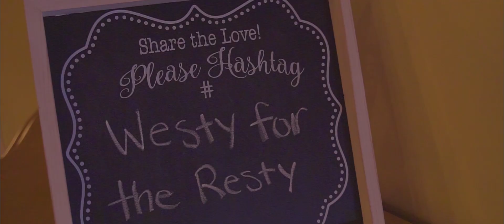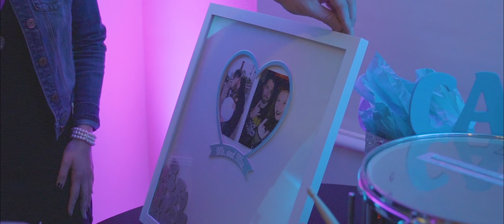Justin and Vanessa Wedding Highlight Film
Justin & Vanessa got married March 2020. A beautiful wedding that captured the essence of their relationship...rock concerts, horror films, and being best friends.